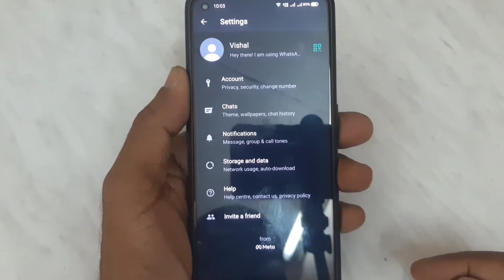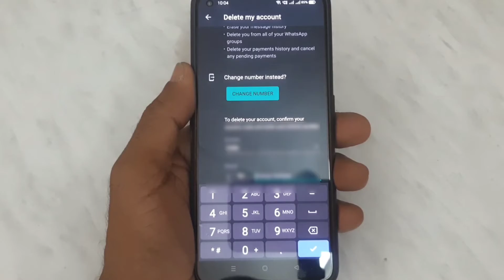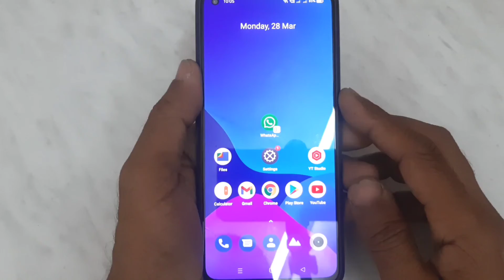Whatsapp account permanently delete kaise kare